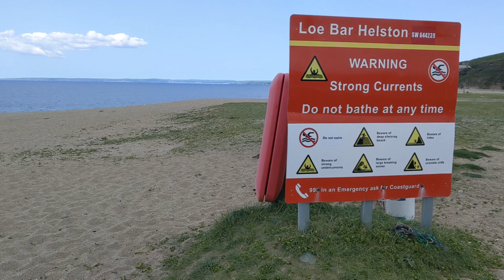Helston to Porthleven, Cornwall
From Helston to the seaside town of Porthleven through Penrose passing Loe Pool, Cornwall's largest freshwater lake, and Loe Bar, the treacherous sand bar separating Loe Pool from the sea, which claimed the ship HMS Anson in 1807 resulting in the loss of over 100 lives, which in turn brought in a law in parliament declaring that all people who die at sea must be given a proper burial, as well as inspired local inventor Henry Trengrouse to invent the rocket life saving apparatus, more commonly known as the Breeches Buoy. From Loe Bar, it's then along the coast path to Porthleven.

Timestamps:
00:00 Helston
01:33 Coronation Park, Helston
03:19 River Cober
04:28 School Wood & Oak Grove
05:11 Loe Pool
06:50 Penrose Estate
09:56 Bar Walk Plantation
10:48 Loe BAR
14:02 Parc-An-Als Cliff
14:56 Porthleven